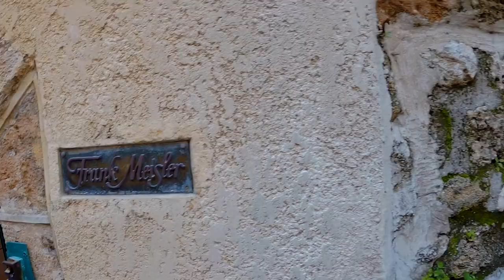🇮🇱 ФРАНК МАЙСЛЕР: ЕВРЕЙСКИЙ СКУЛЬПТОР, ПОКОРИВШИЙ МИР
Франк Майслер (Frank Meisler) – израильский скульптор, чей талант признан далеко за пределами его страны.
Его монументальные работы можно увидеть в мегаполисах и небольших городах по всему миру, а образцы его малой скульптурной пластики выставляют самые престижные художественные галереи.
Постоянные галерейные экспозиции Майслера есть в Иерусалиме, Брюсселе, Лондоне, Майами, Нью-Йорке и Москве. А среди его крупных работ широко известны памятник Колумбу в Мадриде, «Иерусалимский фонтан» в Иерусалиме, «Тора» в немецком Мангейме, скульптурные группы шекспировского театра в Стретфорде, фонтан «FREEWHEELER» в Москве.
Но, наверное, самые значимые и трогательные городские скульптуры Майслера — памятники, посвященные еврейским детям, которых накануне Второй мировой войны вывезли на «Поездах жизни» в Англию с территорий, оккупированных нацистской Германией.Эти памятники стоят на вокзальных площадях пяти европейских городов – Лондоне, Роттердаме, Гамбурге, Берлине и Гданьске – бывшем Данциге, где когда-то жил сам Франк Майслер
Еще одна важная тема в творчестве Майслера — иудаика. Она включает и традиционные религиозные символы, которые принято дарить по большим праздникам, и полные юмора и оптимизма «светские» фигурки еврейских музыкантов, ремесленников и ребе

ЕВРЕЙСКИЙ СКУЛЬПТОР
ФРАНКМАЙСЛЕРЕВРЕЙСКИЙСКУЛЬПТОР frank meisler dies